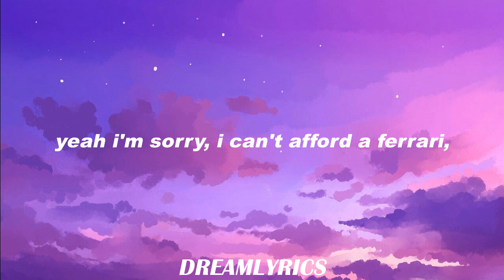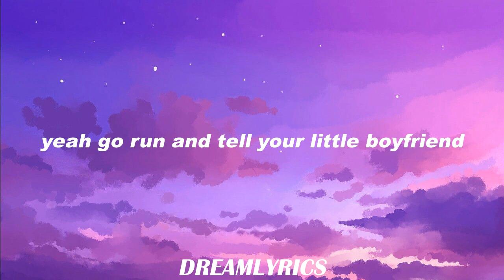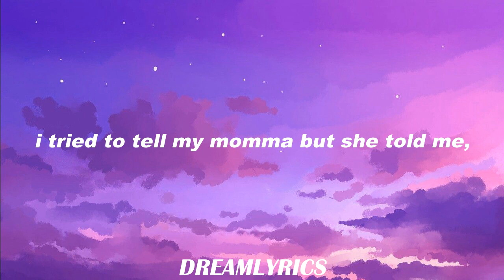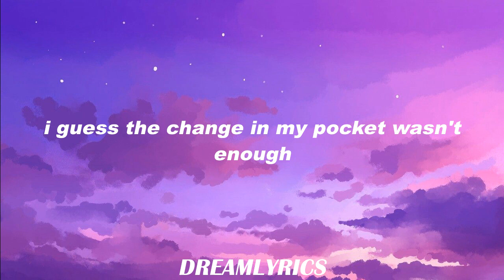Forget You! (Lyrics) - CeeLo Green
Lyrics:
I see you driving 'round town
With the girl I love
And I'm like forget you!
I guess the change in my pocket wasn't enough
I'm like forget you!
And forget her too!

Said, if I was richer,
I'd still be with ya
Ha, now ain't that some shit?
(ain't that some shit?)
And although there's pain in my chest
I still wish you the best
With a forget you!

Yeah I'm sorry, I can't afford a Ferrari,
But that don't mean I can't get you there.
I guess he's an Xbox and I'm more Atari,
About the way you play your game ain't fair.

I pity the fool that falls in love with you
(Oops she's a gold digger)
Well
(Just thought you should know nigga)
I've got some news for you
Yeah go run and tell your little boyfriend

Now I know that I had to borrow,
Beg and steal and lie and cheat.
Trying to keep ya, trying to please ya.
'Cause being in love with your ass ain't cheap.

Well
I really hate your ass right now

Now, baby, baby, baby
Why you wanna wanna hurt me so bad?
(So bad, so bad, so bad)
I tried to tell my momma but she told me,
"This is one for your dad."
(Your dad, your dad, your dad)
Yes she did

Uh! Why? Uh! Why? Uh! Why, lady?